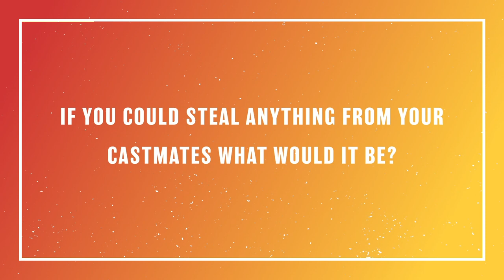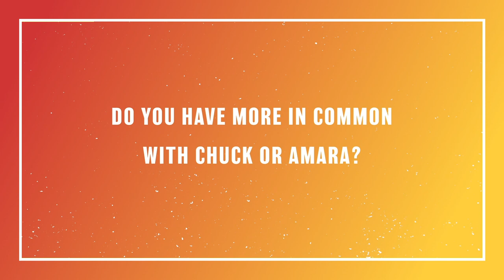[SUPERNATURAL] Interview with Rob Benedict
During the DarkLight Online Convention by People Convention in November 2020, we had the chance to talk to Rob Benedict and ask him about his role in Supernatural. We talked about Supernatural, the end of the show and what we can expect next from him which include his role in the next season of Lucifer!